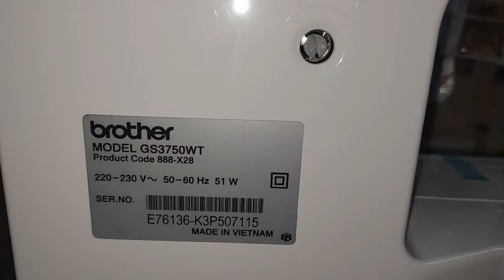BROTHER GS3750WT unboxing and explains about machine. Part 2 video